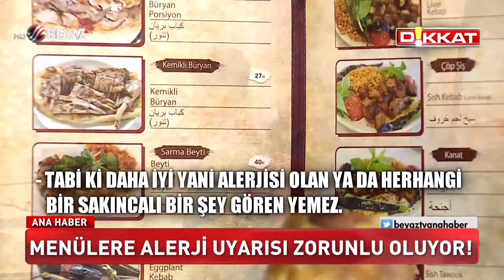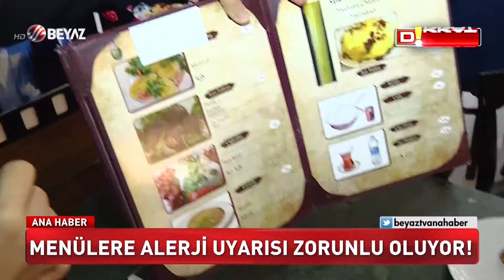Menülere alerji uyarısı zorunlu oluyor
Lokanta, restoran ve kafe gibi toplu yemek sunan mekânlar artık menülerinde yemeklerin alerjik madde içerip içermediğini yazmak zorunda. Tarım ve Orman Bakanlığı'nın getirdiği düzenlemeye uymayanlara 2019 yılından itibaren ceza kesilecek..